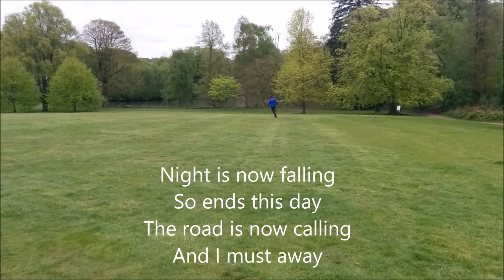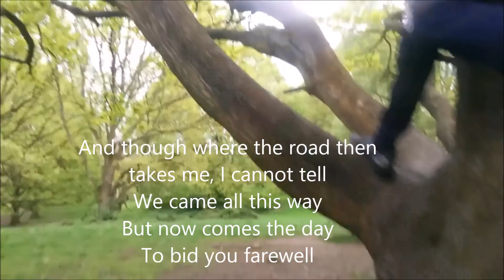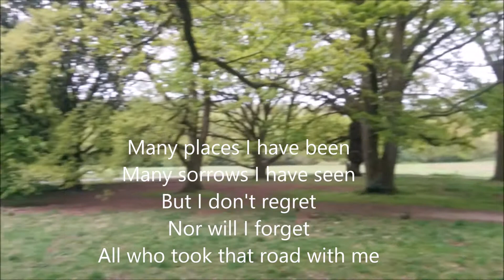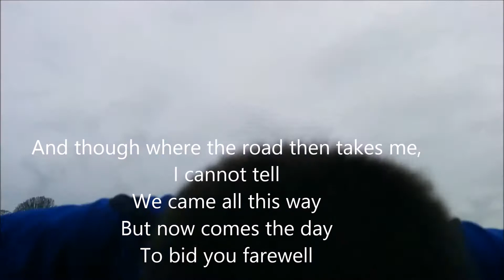The last goodbye - Billy Boyd - Lyrics -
Hampstead heath - London - 4 may 2015